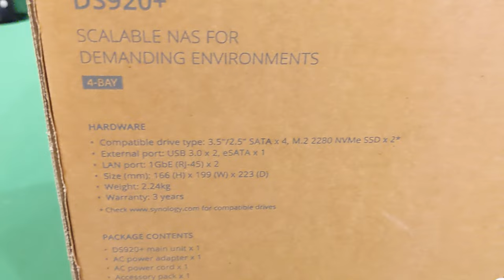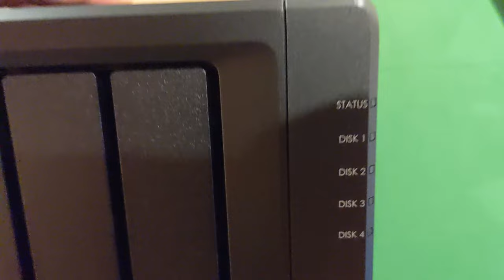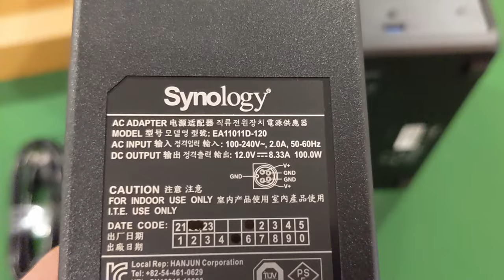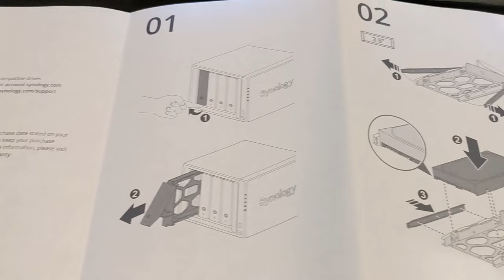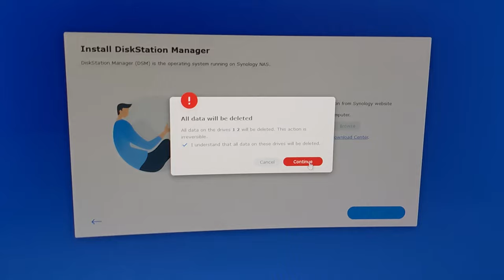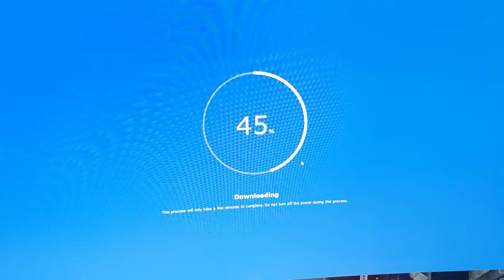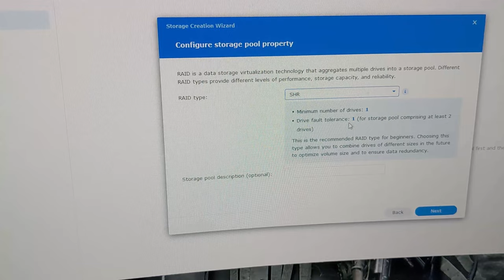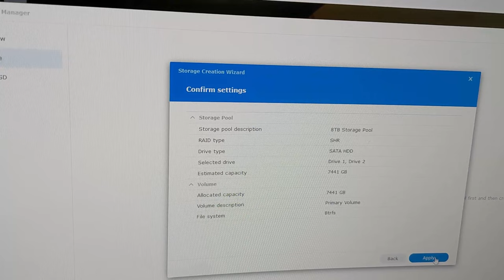Synology NAS DS920+ Storage and Media Server Review and Unboxing - Lazy Uploader